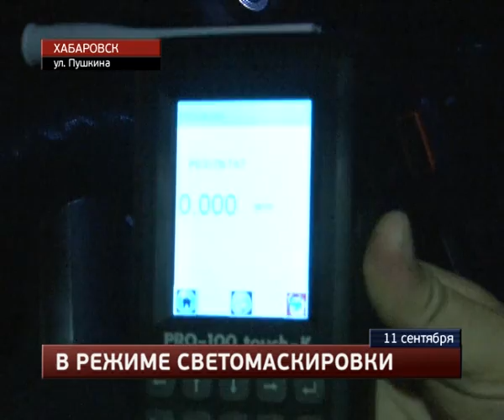Велосипедиста сбил начинающий автолюбитель.MestoproTV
Около Центрального рынка в ночь на пятницу сбит велосипедист, сообщает портал «Губерния».